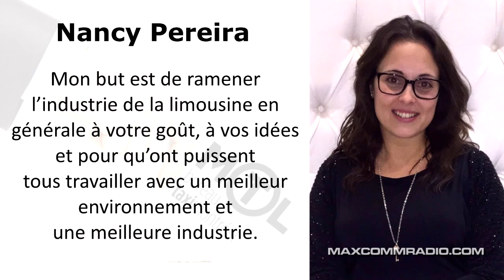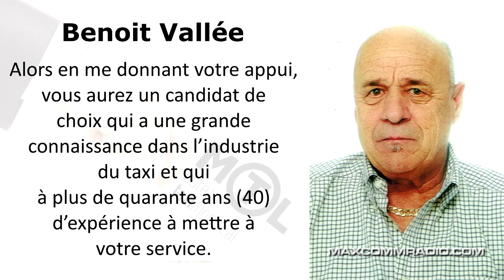Élection au Bureau du taxi de Montréal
Pour voter lors de l’élection du 4 juin 2015, vous devez être titulaire d’un permis valide, émis par le Bureau du taxi de Montréal, de l’une ou plusieurs des catégories visées par le vote, le 26 mars 2015. Vous serez alors automatiquement inscrit sur la liste électorale.